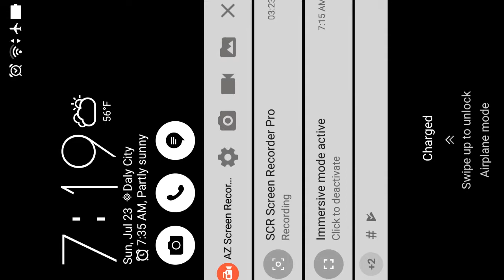Asian dancing 섹시한 댄스 Kpop 热舞 美女 pretty models